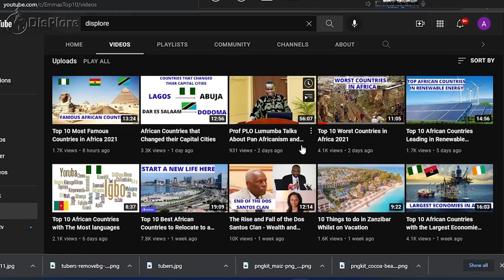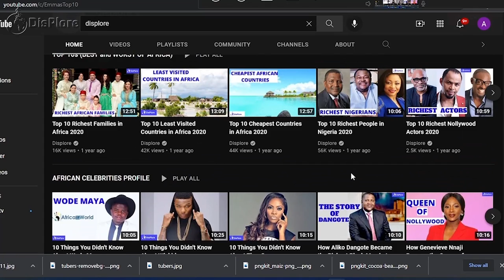Captain Dadis Camera - The Most Odd Ex Military Officer Who Has a TV Show